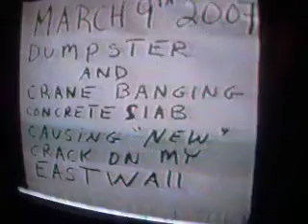MARCH 2007 CRACK A NEW EAST WALL FROM CONSRTRUCTION EQUIPMENT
THIS IS THE VIDEO WITNES TAPE MARCH 2007 VIEWING  THE CRACK THAT STARTED AT THE 50 FT BUILDING LINE IN THE EAST WALL

A SPECIAL WITNESS SCENE WHEREBY THE STANDARD  HOTELS GENERAL CONTRACTOR AND OR SUB CONTRACTOR
HAD TO DEAL WITH A DESIGN FLAW IN THE CONCRETE MIX OR FORMS THAT ARE THE STRUCTUAL LEGS OF THE 24 PLUS STORY HIGH RISE ..AND HAD TO PUT EXTRA STEEL SUPPORTS TO HOLOD THE WEIGHT...AN EXPAMPLE OF THIER HAZARDOUS WAYS... TO GET THE HOTEL UPFAST AND DANGEROUSLY..SEE FOR YOURSELF
                                  ?  HOW  ?
DUMPSTERS/ EARTH MOVING EQUIPMENT /A LARGE CRANE /HUGE BACKHOES WOULD POUND THE ADJACENT OLD THICK TRACTER TRAILER CONCRETE DRIVEWAY SLAB LOCATED AT THE STANDARD HOTEL CONSTRUCTION SITE LCATED  47 -49 LITTLE WEST 12TH ST ST ..
IMMEDIATELY ADJACENT THE EAST WAS WAS A DESIGNATED STORAGE AREA WHEREBY  DIFFERENT MATERIAL  WAS STORED
OR THROWN IN THE DUMPSTERS THAT POUNDED THE GROUND AS THEY WERE UNLOADING AND LOADING. AND 51 LITTLE WEST 12TH...AND 51 LITTL WEST12TH ST SHOOK CUASING MORE CRACKS COMPOUNDED ONTO THE OLD ONES AND NEW ONES FORMED..AS "THE STANDARD HOTEL FOUNDATION STAGE" COMMENCED...